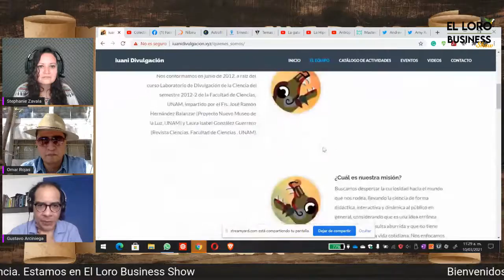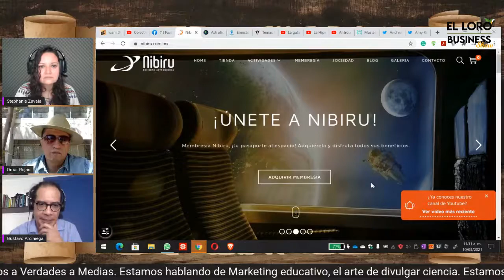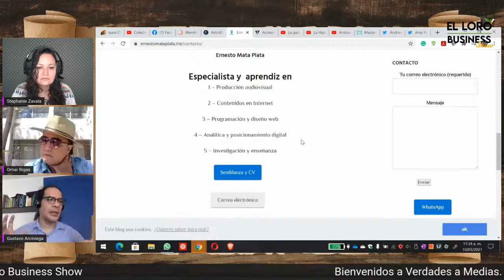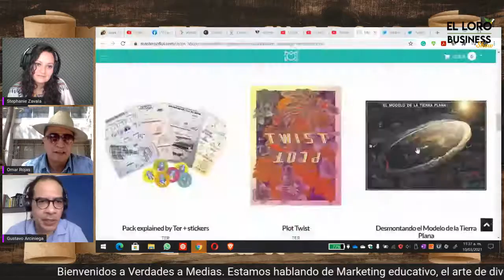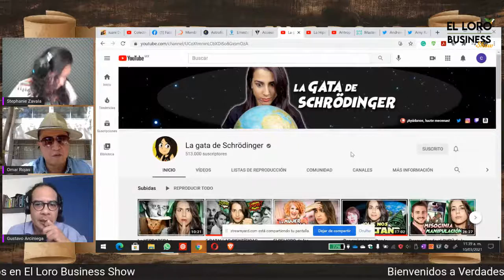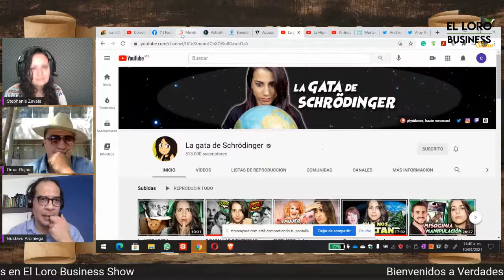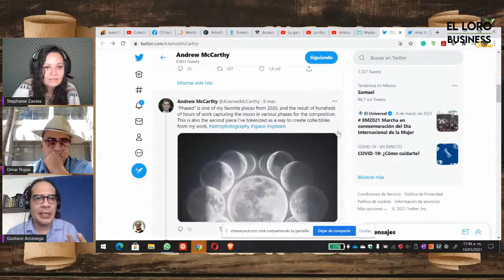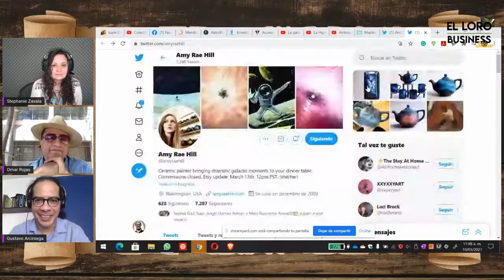Marketing Educativo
Estamos hablando de Marketing educativo; el arte de la divulgación científica, con Gustavo Arciniega, Omar Rojas y Stephanie Zavala. FB y YouTube Live

Síguenos, comenta y comparte. Te invitamos a explorar el mundo del Marketing, de Lunes a Jueves a las 11:00 am, un día para cada tipo de Marketing, ¿A ti cuál es el marketing que te va?